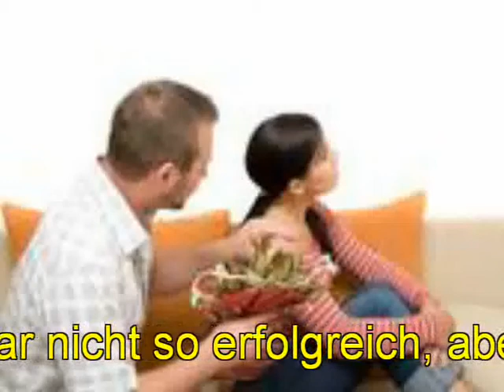Das war's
Ein Blues von Bernd Clüver aus den 70er Jahren, der damals zwar nicht so bekannt war, aber dennoch von meinem Publikum gerne gehört wurde.